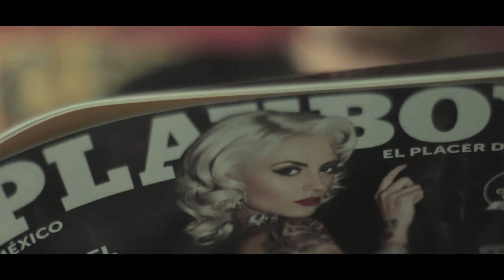Z Rock - Ave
Canción titulada "Ave" por Z rock
Letra: Eduardo Zenteno
Grabada y martirizado en estudio "Fill de muca"